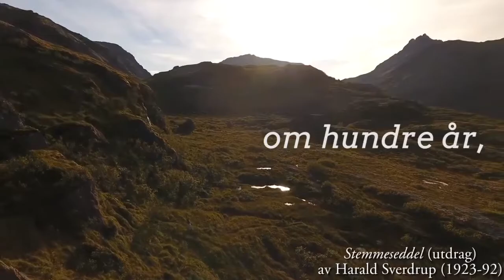Stemmeseddelen - stem på naturen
Utdrag fra diktet Stemmeseddel av Harald Sverdrup